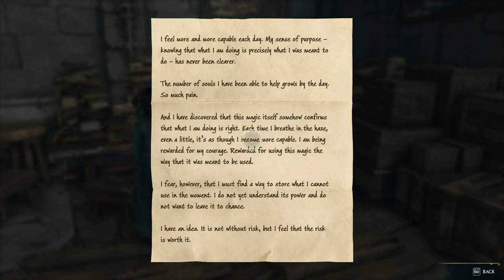HOGWARTS LEGACY Walkthrough Gameplay Part 21 - FINAL TRIPTYCH (FULL GAME)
Follow me on
Twittter - Jhunkake1